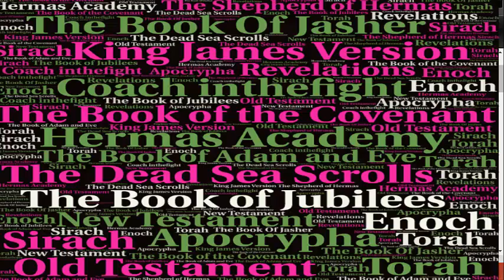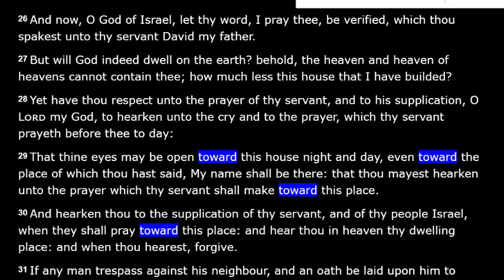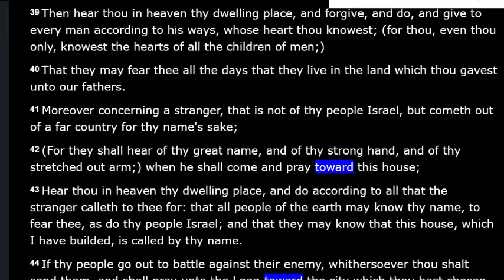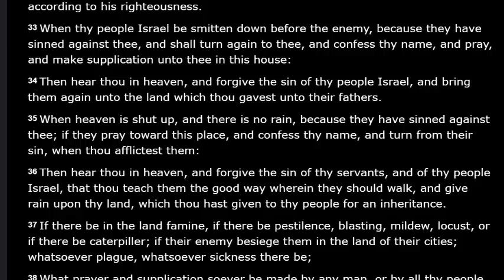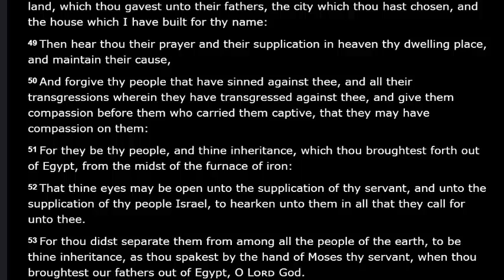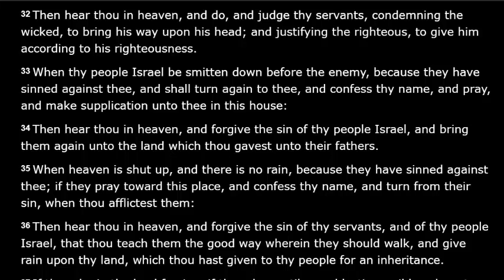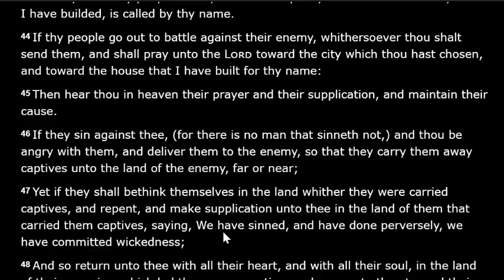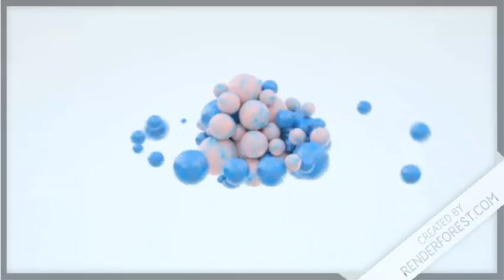Praying Toward Jerusalem Has Power: 144000 Chosen Elect Pray Facing East New Jerusalem Third Temple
Solomon's Temple Dedication Prayer made praying toward Jerusalem important. In this video we discuss the power of praying to the east as talked about in 1 KINGS 8:22-61 - Solomon's Prayer of Dedication.